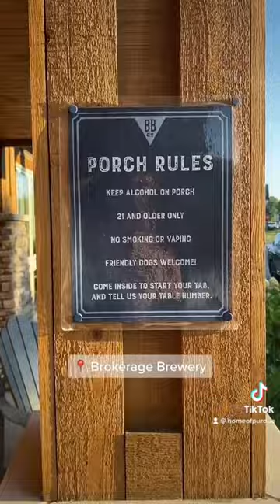Brokerage Brewing Company- Dog Friendly!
Brokerage Brewing Company in West Lafayette, IN is an intentionally small brewery offering  an exceptional place to share life and local beer. The "Craft Eats" restaurant is family friendly. Dogs are welcome on the patio as well! Come out and enjoy a pint!